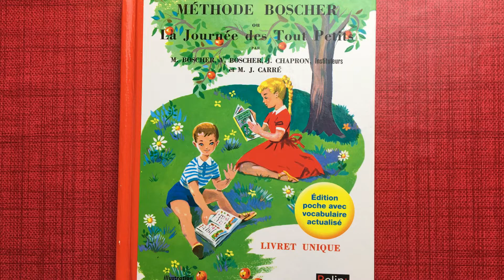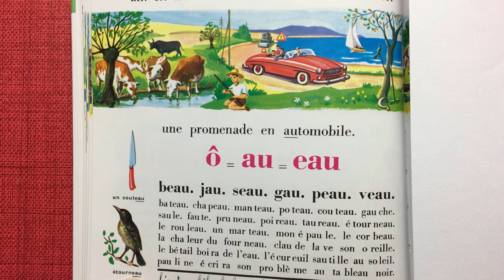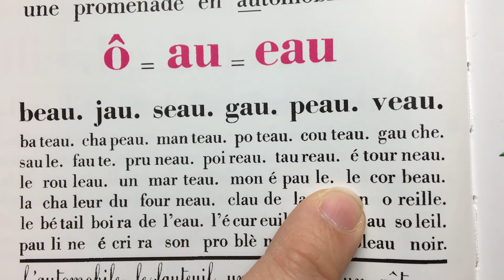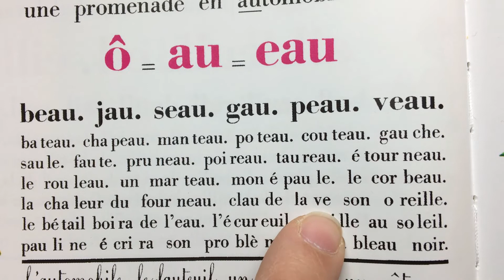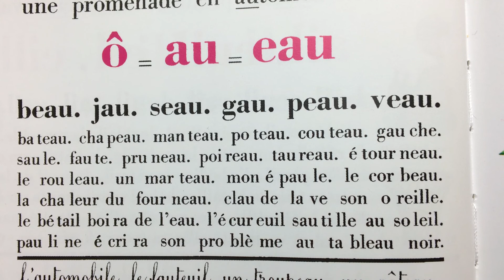31 - Sons "Ô, AU, EAU" │ Méthode Boscher │ La journée des tout petits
La méthode Boscher permet d'apprendre à lire en identifiant dans un premier temps les lettres, puis les syllabes, pour finalement pouvoir lire des textes entiers. C'est la méthode d'apprentissage de la lecture la plus célèbre, de part sa facilité et l'accompagnement en douceur qu'elle permet.
Dans mes vidéos, je vais lentement et je refais les lignes pour permettre à celles et à ceux qui apprennent à lire de le faire en toute autonomie. J'espère que cela vous plaira !

J'espère que cette vidéo vous plaira ! Bon visionnage !